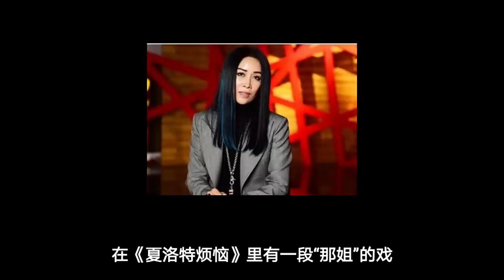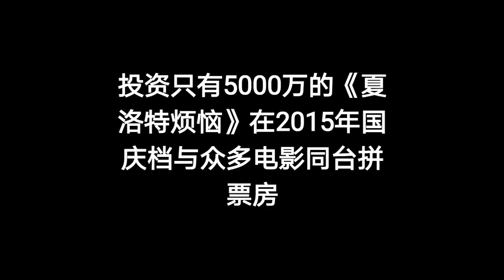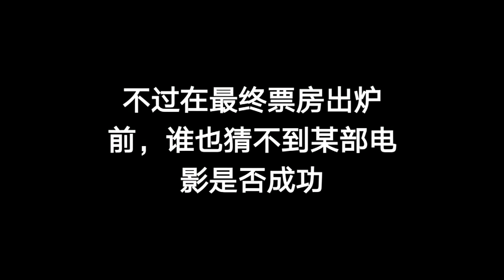那英没参演《夏洛特烦恼》，是她的人生遗憾么？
沈腾马丽他们专程去邀请那英参演，但对方拒绝了，她后来是不是后悔了？